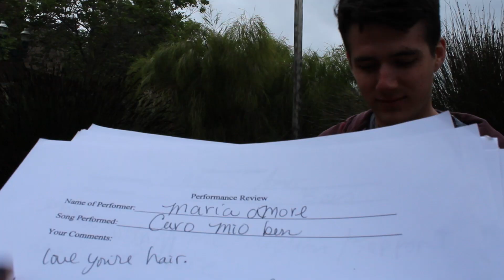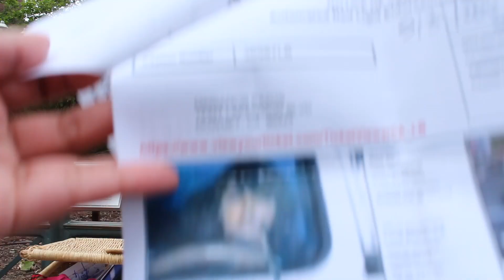Memories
Film by Mariamor for Experimental film class.

We are exploring a memory box that I have had for several years an had not looked at in about 3 years. The contents range from letters, cards, toys, pictures, tickets, stubs, and assignments. My teacher recommended I film in an outside location and that someone else goes through my stuff so I had Spencer do it :)